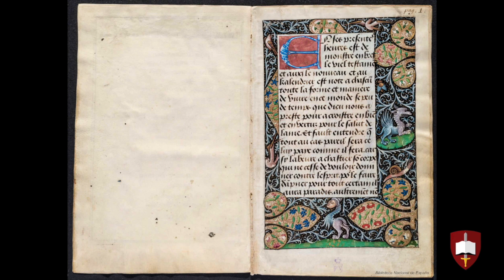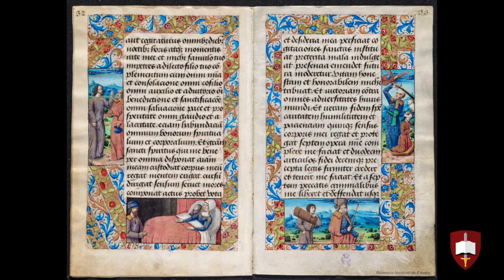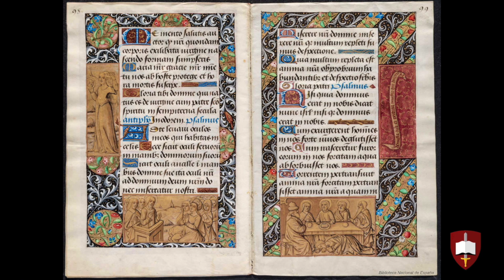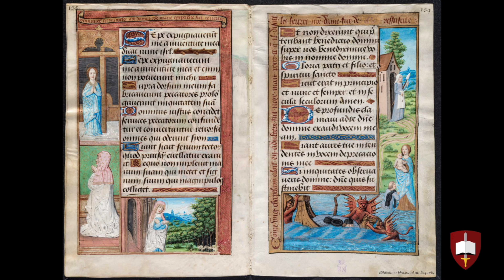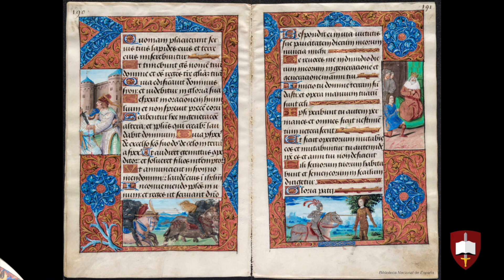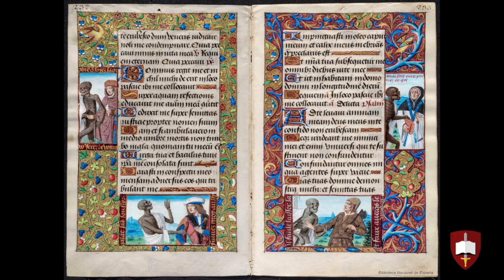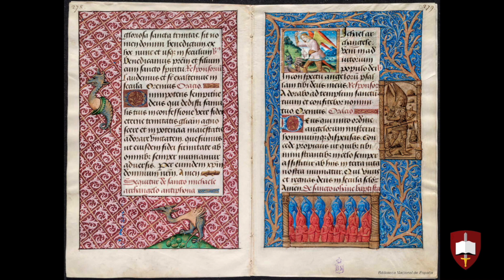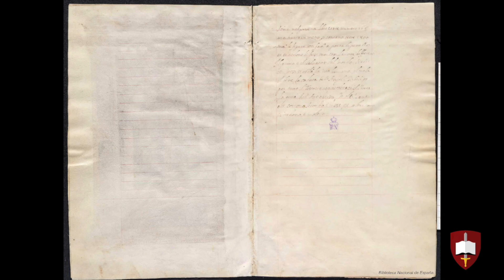El Libro de Horas de Carlos V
Disfrútenlo. Este vídeo es lo que su nombre indica: El bello y lujoso Libro de Horas de Carlos V, página por página, acompañado por la no menos hermosa música de uno de los compositores favoritos del Emperador, Cristóbal de Morales (“Lamentabatur Jacob”, interpretado por Pro Cantione Antiqua).
Los libros de horas eran manuscritos que contenían textos de rezos y abundantes ilustraciones de carácter religioso. Cada libro era único, pues se hacía expresamente para determinada persona, y se utilizaban como libros de oración.
Este libro le fue regalado al futuro Emperador siendo muy joven.
Se encuentra desde el siglo XIX en la Biblioteca Nacional de España, que lo ha digitalizado (Biblioteca Digital Hispánica).